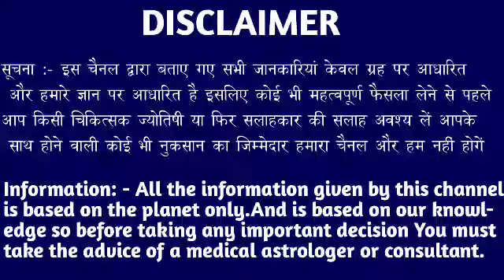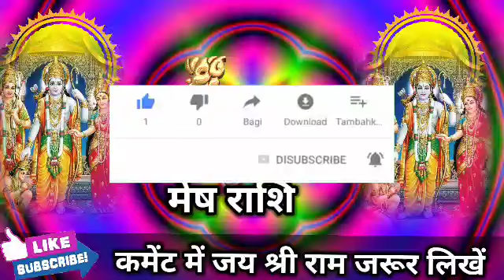मेष राशि वालों 3 अक्टूबर से 13 अक्टूबर तक जो होगा सुनकर होश उड़ जाएंगे बड़ी खुशखबरी। Mesh Rashi